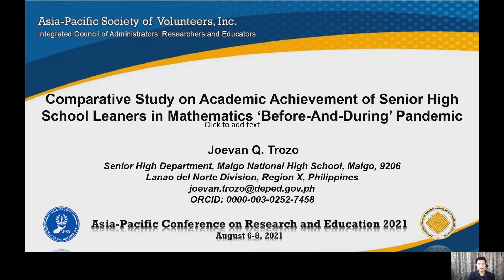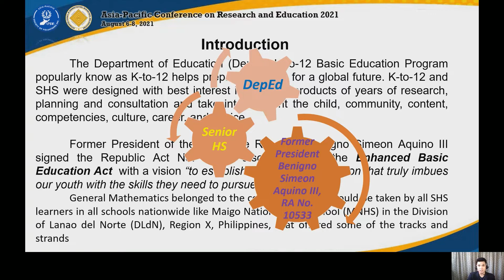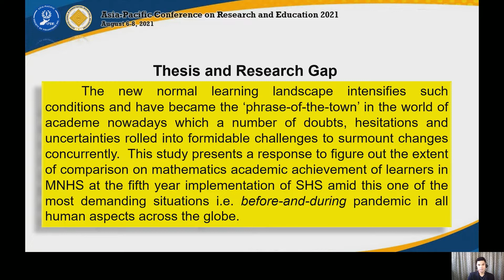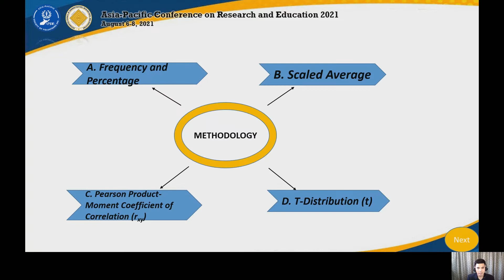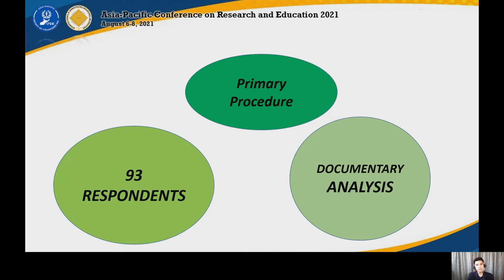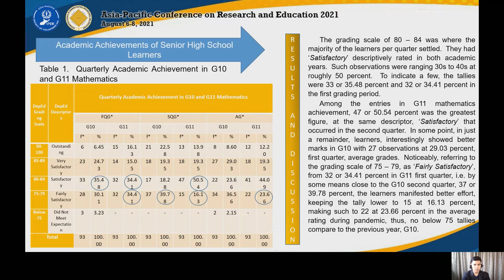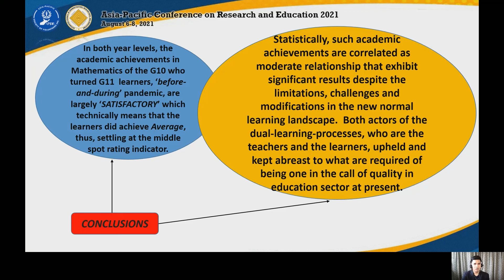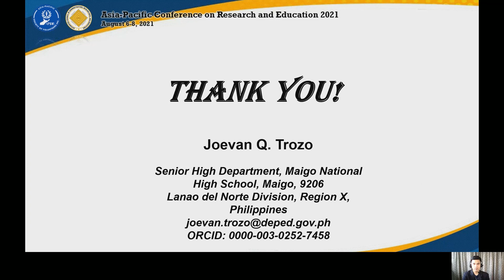Virtual Paper Presentation, 2021 ACRE 🏆 I SoTrue_ph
presents:  @ACRE2021

@Asia-Pacific Conference on Research and Education 2021
Virtual Oral Presenter